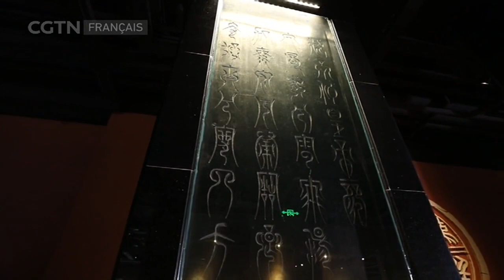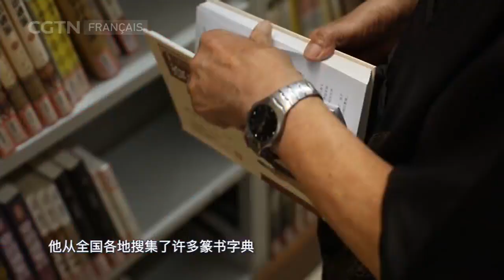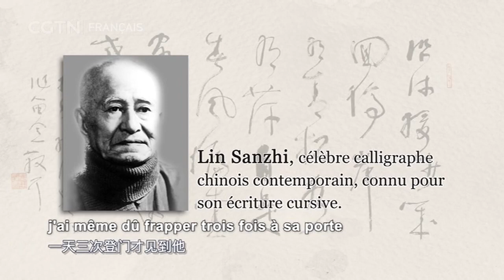Le calligraphe de "la Chanson du Grand Vent"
Le grand vent se lève,
Pour chasser les nuages
Régnant sur la terre,
Je reviens au village.
Quels héros garderont
Mon pays, d'âge en âge ?
Majestueuse et ambitieuse, la « Chanson du Grand vent » écrite par Liu Bang, le
fondateur de la dynastie Han, a traversé les millénaires. En plus du charme
unique de cette chanson, la stèle qui porte ces paroles joue également un rôle
essentiel dans sa transmission.